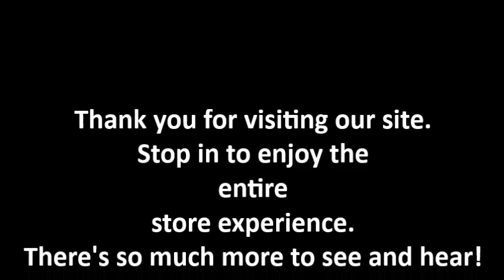Taylor's Music Store and Studios-Since 1929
Take a look at this brief video of our store. We are a full line music store featuring Martin, Fender, Ibanez and Yamaha Guitars, Kawai and Baldwin Pianos, Full Band and Orchestra Department. We also have lessons, a recital room for our students and complete Repair Department for Band, Strings, Pianos and Guitars all on staff!  or 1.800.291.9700